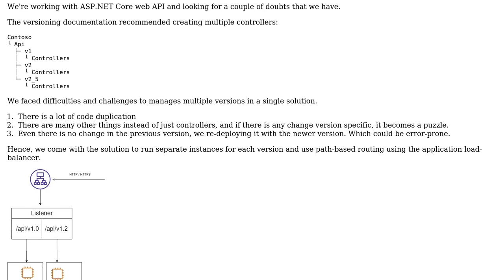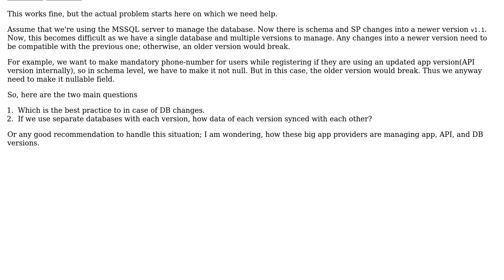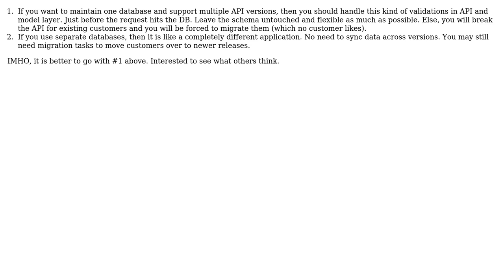Software Engineering: How to manage database changes and sync data with multiple api versions?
With thanks & praise to God, and with thanks to the many people who have made this project possible! You are responsible for your own actions.